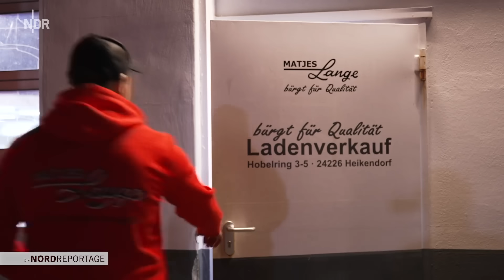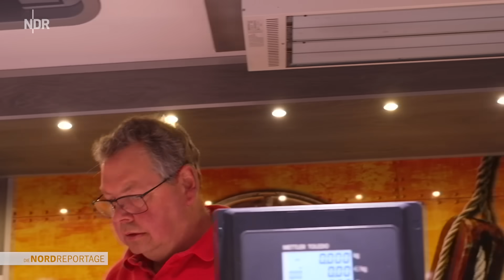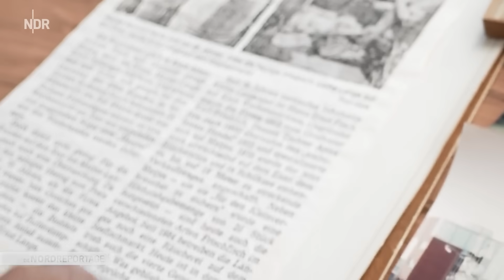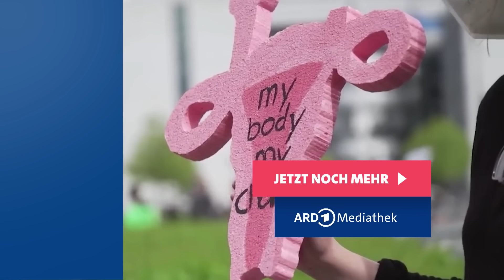Zwischen Fisch und Familie: Der Fischhändler von der Kieler Förde | Die Nordreportage | NDR Doku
Frank Lange ist in dritter Generation Fischhändler in Kiel. Gemeinsam mit seinem Bruder Rainer führt er den Betrieb, fünf weitere Familienmitglieder arbeiten auch mit. Mit den Verkaufsständen sind sie das gesamte Jahr über auf den Märkten in und um Kiel unterwegs.

Trotz steigender Verkaufspreise ist die Nachfrage nach Fisch so hoch, dass Frank zur Hauptsaison gerne mehr Personal einstellen würde. Doch die Arbeitsbedingungen sind nicht ohne. Oft beginnt die Arbeit schon mitten in der Nacht und den Geruch von Fisch mögen auch nicht alle. Das bedeutet für die Familienmitglieder, dass der Arbeitstag meist erst nach über zwölf Stunden endet.

Franks Familie liebt ihr Geschäft dennoch. Sie können sich auch nichts anderes vorstellen. Aber es gibt auch Veränderungen: Nach vielen Jahren plant Frank jetzt, mit 59, langsam seinen Rückzug. Die Unternehmensnachfolge ist schon gesichert, seine Kinder wollen den Familienbetrieb auch zukünftig fortführen. Wenn auch ein wenig anders. Alles dreht sich um Fisch und Familie - unterwegs mit dem Fischhändler von der Kieler Förde.

Erstausstrahlung: 13. August 2024